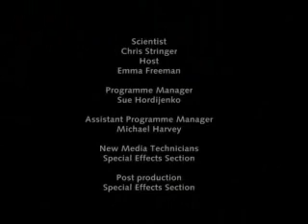Chris Stringer on early human evolution3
Chris Stringer is speaking about his own research on early human evolution in Ethiopia. His main area of study in the early human colonization in Europe.